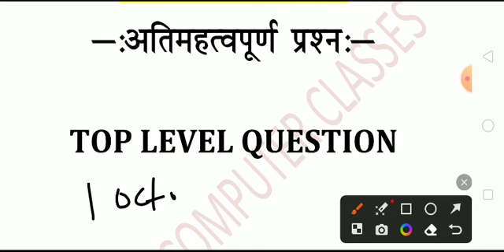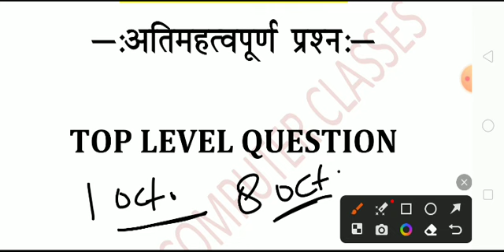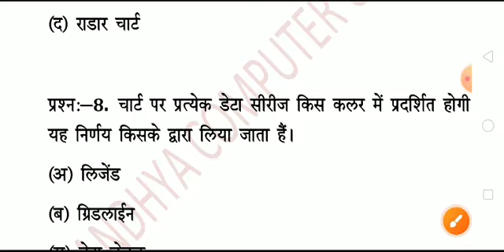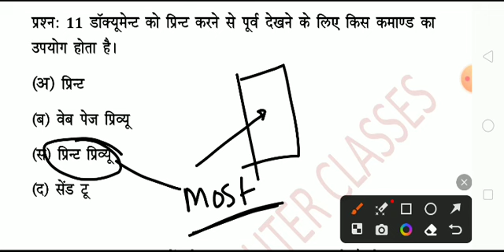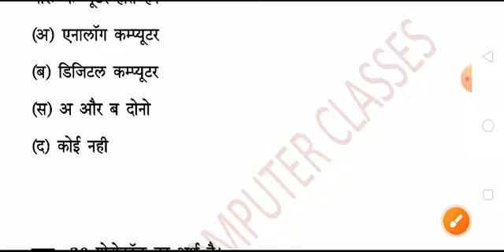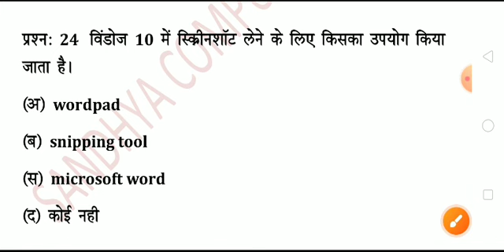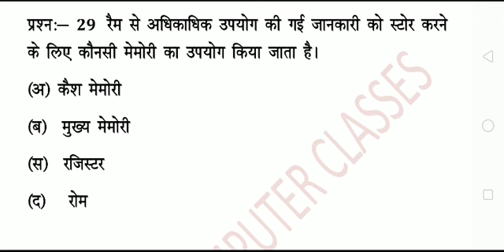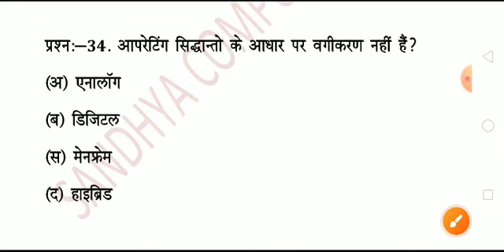Rscit exam important question 2023 Rscit exam 2023 rscit exam important question rscit live class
rscit exam important question for exam
rscit exam 1 october 2023
rscit exam most question for 12 february 2023
rscit exam
rscit exam important question for 12 february
sandhya computer classes
Rscit Exam most important questions 22 January 2023
Rscit exam important question for 22 january exam
Rscit exam most class।

most class---